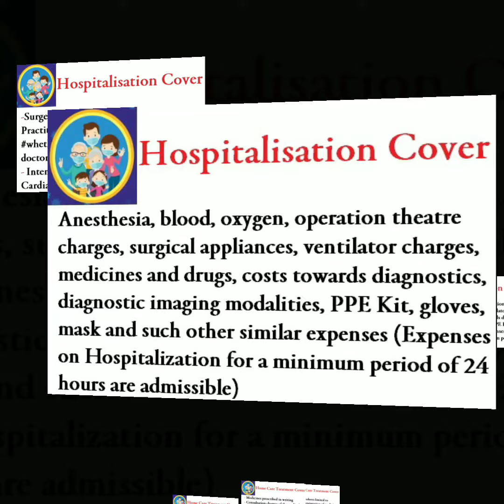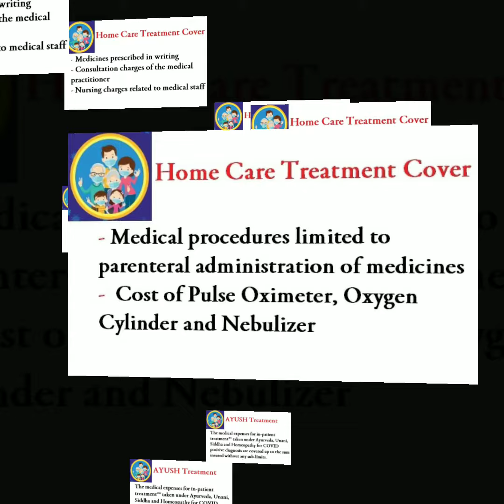Corona Kavach Health Insurance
All Information's about Corona Kavach Health Insurance Policy
-If you do not have any Health Insurance Coverage, then you should buy the Corona Kavach policy
-To avoid the financial burden & take care of hospit​​alization​ expense - avail this policy